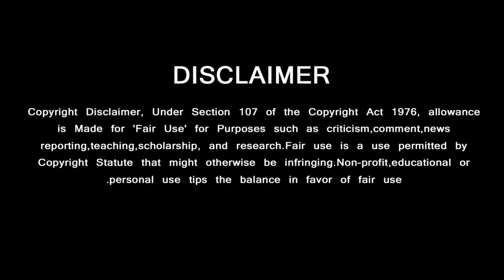Valimai Motion Poster – Mass Theme Track | Ajith Entry BGM – Yuvan Mass Special | H Vinoth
Valimai Theme Music – Thala Ajith News – Theme Music Updates - மிரட்டலான வலிமை மோஷன் போஸ்டர்  ……… தெறிக்க விட்ட யுவன் தீம்

Valimai Teaser,
Valimai BGM,
Ajith New Movie,
Valimai Title Track,
Valimai Trailer,
Thala Ajith Latest News,
Valimai Opening Song,
Valimai Songs,
Valimai Amma Song,
Valimai New Update,
Ajith Award,
Ajith Entry Award Function,
Ajith Award List,
Ajith Decision Valimai Release,
Ajith Mass Entry Valimai,
Valimai Release Date,
DadaSaheb Phalke Awards South 2020,
Dadasaheb Phalke Awards Ajith,
Valimai update news today,
Valimai First Look Poster,

GREEN VISION CHANNEL DOESN'T SUPPORT PIRACY